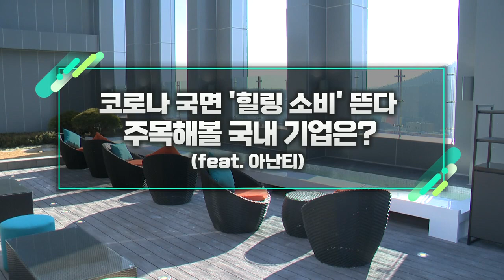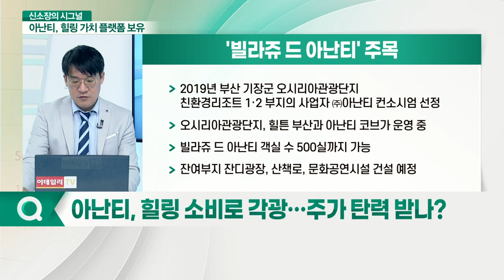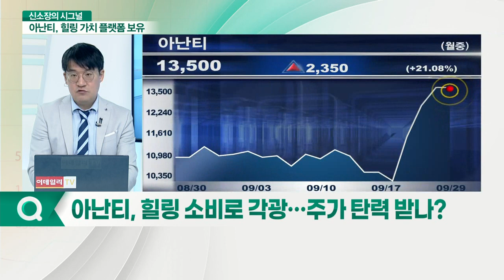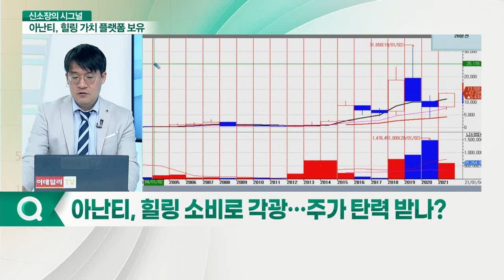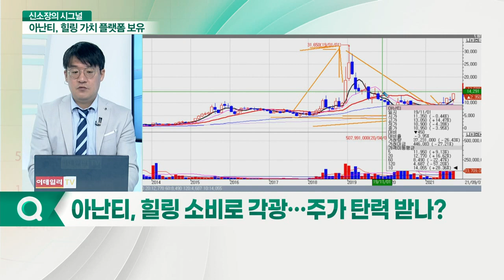아난티... 코로나 국면 '힐링 소비' 뜬다... 주목해 볼 국내 기업은? (feat. 아난티)_신소장의 시그널 (20210929)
Q. 아난티, 힐링 소비로 각광… 주가 탄력받나?

아난티, 대북 관련주로 '들썩'
- 지난 6월 이인영 통일부 장관, 이중명 아난티 그룹 회장과 면담
- 2025년 세계골프선수권대회 금강산 유치 위한 협력 의지 표명

# 아난티 사업장 보유 현황
- 리조트 운영 및 부동산 개발 주요 사업 영위
- 아난티 남해, 금강산 아난티 골프&온천 리조트, 아난티 코드(가평), 아난티 클럽 청담, 아난티 코브(부산) 등
- 2022년 6월 강남구 논현동 아난티 앳 강남 호텔 오픈
- 2023년 부산 기장군 빌라쥬 드 아난티 오픈 예정
- 청평 레이크 드 아난티 오픈 예정

# '빌라쥬 드 아난티' 주목
- 2019년 부산 기장군 오시리아관광단지 친환경리조트 1·2 부지의 사업자 ㈜아난티 컨소시엄 선정
- 오시리아관광단지, 힐튼 부산과 아난티 코브가 운영 중
- 빌라쥬 드 아난티 객실 수 500실까지 가능
- 잔여부지 잔디광장, 산책로, 문화공연시설 건설 예정